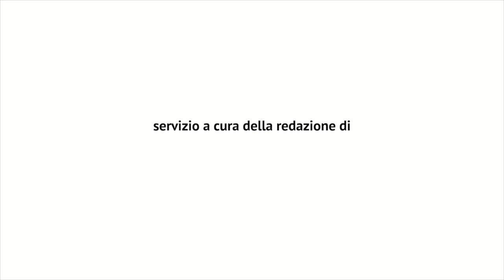Associazione Pulmino Amico alla Mostra di San Giuseppe 2019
Mostra di San Giuseppe 2019 - Associazione Pulmino Amico